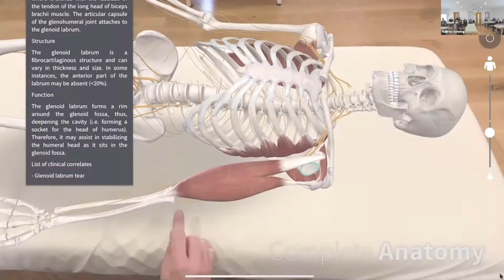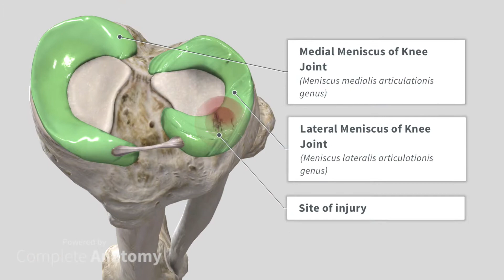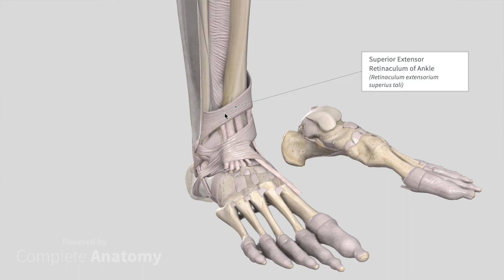Talar dysfunction with A&P review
We are excited to announce the launch of a new class series on Corrective Manual Therapy (CMT). Every two months these micro learning modules will focus an a particular injury, dysfunction or structure and cover the four pillars of successful therapy:
Understanding the presenting condition - short discussion
Assessment - develop clinical reasoning and interpreting results
Treatment - logical structure and expanding manual therapy skills
Home retraining - targeted and manageable rehab.

Sign up!!
Find out more about Shin Splints with our comprehensive, one hour, online micro module .